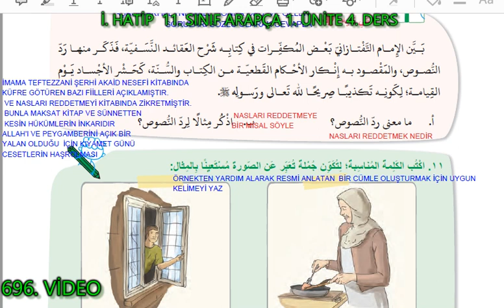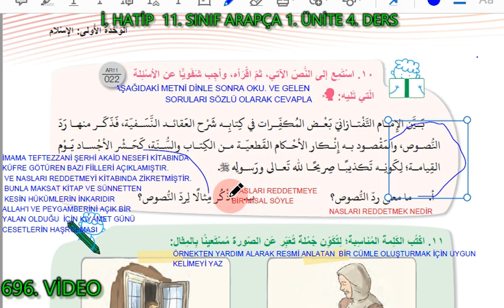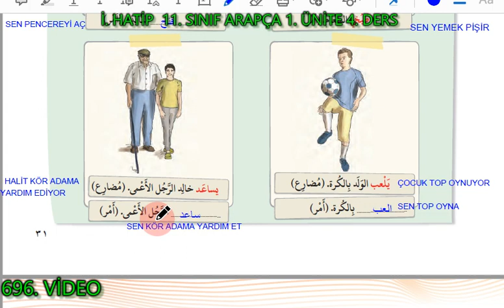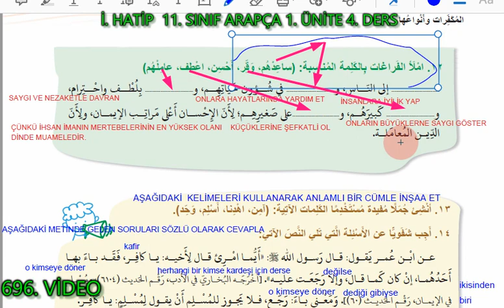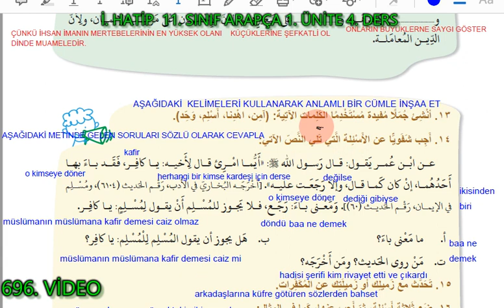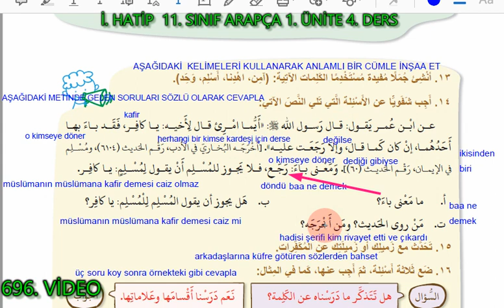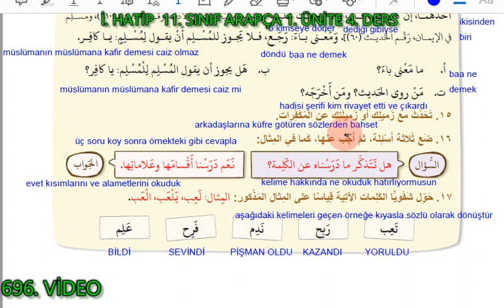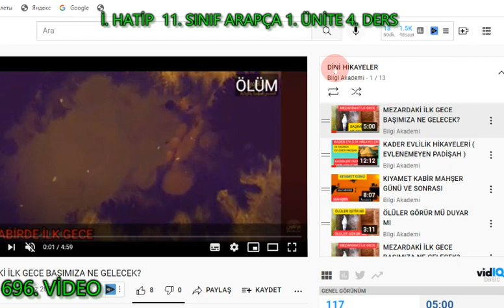Arapça | 11.Sınıf | Ders Kitabı Tercümesi | 1.Ünite | 4.Ders | Sayfa 31 32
Arapça | 11.Sınıf | Ders Kitabı Cevapları | 1.Ünite | 4.Ders | Sayfa 31 32
11 SINIF ARAPÇA DERS KİTABI CEVAPLARI 1. ÜNİTE 1. DERS SAYFA 14-15   İMAM HATİP 11 SINIF ARAPÇA 1. ÜNİTE 2. DERS  SAYFALAR  18-19
İMAM HATİP 11 SINIF ARAPÇA 1. ÜNİTE 1. DERS  SAYFALAR
İMAM HATİP 11. SINIF ARAPÇA DERS KİTABI TERCÜMESİ SAYFALAR18-19
İMAM HATİP 11 SINIF ARAPÇA DERS KİTABI SAYFALAR  16-17
11 sınıf ders kitabı cevapları tercümesi,
arapça 11. sınıf ders kitabı pdf,
arapça 11. sınıf kitabı,
arapça 11. sınıf yazılı soruları,
arapça 11.sınıf ders kitabı 3.ünite 4.ders,
arapça 11.sınıf ders kitabı 3.ünite 3.ders,
11 sınıf arapça kitabı cevapları,
11.sınıf imam hatip arapça kitabı cevapları,
11.sınıf meb yayınları arapça kitabı cevapları,
11 inci sınıf arapça kitabı cevapları,
arapça ders kitabı 11.sınıf cevapları,
arapça 11 sınıf ders kitabı cevapları tercümesi,
11.sınıf arapça emir,
oz akademi arapça 11. sınıf,
imam hatip 11. sınıf arapça,
imam hatip 11 sınıf arapça dersi oz akademi,
arapça 11.sınıf kitabı cevapları,
arapça 11.sınıf ders kitabı,
açık lise 11.sınıf arapça ders kitabı,
mesleki arapça 11.sınıf ders kitabı,
11.sınıf arapça mazi muzari,
11. sınıf mesleki arapça 3. ünite,
özakademi 11.sınıf arapça,
11.sınıf arapça sayfa 72,
11.sınıf arapça sayfa 71,
11 sınıf arapça sınavı,
11.sınıf arapça sayfa 73,
11.sınıf arapça meb yayınları,
11.sınıf arapça 1.dönem 2.yazılı,
11. sınıf arapça 10. ünite 1. ders,
11.sınıf arapça 3.ünite 2 ders,
11. sınıf arapça 2. yazılı,
arapça 11.sınıf ders kitabı 3.ünite,
11.sınıf arapça 1.dönem 2.yazılı soruları,
11.sınıf arapça 3.dönem 2.yazılı,
11.sınıf arapça 3.ünite,
11.sınıf arapça 3.ünite 4.ders,
11.sınıf arapça 3.ünite 2.ders,
11.sınıf arapça 3.ünite 3.ders,
11.sınıf arapça 3.ünite,
11.sınıf arapça 3.ünite 4.ders,
11.sınıf arapça 3.ünite 4.ders,
11.sınıf arapça 3.ünite,
11.sınıf arapça 72,
11. sınıf arapça ders kitabı 1. ders,
11.sınıf arapça 1.ünite 5.ders,
11.sınıf arapça 72
11. sınıf arapça ders kitabı cevapları,
11. sınıf arapça ders kitabı,
11.sınıf arapça 3.ünite,
11.sınıf arapça ders kitabı cevapları 3. ünite,
11.sınıf arapça 3.ünite 4.ders,
11.sınıf arapça 3.ünite 2.ders,
11.sınıf arapça ders kitabı cevapları 3. ünite 3.ders,
11.sınıf arapça 3.ünite 3.ders,
11.sınıf arapça konu anlatımı,
11.sınıf arapça özakademi,
11. sınıf arapça cevapları,
arapça kitabı 11 sınıf cevapları 2019,
11.sınıf arapça kitabı cevapları meb,
11.sınıf imam hatip arapça kitabı cevapları,
11.sınıf meb yayınları arapça kitabı cevapları,
11 inci sınıf arapça kitabı cevapları,
11.sınıf arapça ders kitabı cevapları 3. ünite,
11. sınıf arapça ders kitabı cevapları sayfa 72,
11.sınıf arapça emir,
öz akademi arapça 11. sınıf,
11. sınıf arapça kitabı,
11. sınıf arapça kitabı cevapları meb yayınları,
11. sınıf arapça kitabı pdf,
11. sınıf arapça kitabı cevapları 2019,
11. sınıf arapça kitabı meb,
11. sınıf arapça kitabının cevapları,
11. sınıf arapça kitabı cevapları meb,
11. sınıf arapça kitabı 2019,
11. sınıf arapça mazi muzari,
11.sınıf arapça meb yayınları,
11.sınıf arapça metin mükaleme cevapları,
11.sınıf arapça meb yayınları cevapları,
ihl mesleki arapça 11.sınıf,
11. sınıf mesleki arapça 3. ünite,
y.ozz arapça 11.sınıf,
11. sınıf arapça oz akademi,
11. sınıf arapça sayfa 72,
11. sınıf arapça sıfat tamlaması,
11. sınıf arapça sayfa 72 tercüme,
11. sınıf arapça sınavı soruları,
11.sınıf arapça sıfat tamlaması,
oz akademi 11. sınıf arapça,
11. sınıf arapça yeni,
11. sınıf arapça 3. ünite,
11. sınıf arapça 10. ünite 1. ders,
11. sınıf arapça 3. ünite 2. ders,
11. sınıf arapça 2. ders,
11. sınıf arapça 2. yazılı,
11. sınıf arapça 1. dönem 2. yazılı,
11. sınıf arapça 1. dönem 2. yazılı soruları,
11.sınıf arapça 1.ünite 5.ders,
arapça 11.sınıf ders kitabı 2.ünite,
11.sınıf arapça 1.dönem 1.yazılı soruları,
11.sınıf arapça 1.ünite 3 ders,
11.sınıf arapça 3.ünite 1.ders,
11. sınıf arapça 3. ünite,
11. sınıf arapça 3. ünite 2. ders,
11. sınıf arapça 2020,
11.sınıf arapça 3.ünite 4.ders oz akademi,
11. sınıf arapça 3. ünite,
11.sınıf arapça 81.sayfa,
11.sınıf arapça 4.ders,
11.sınıf arapça 3.ünite,
11. sınıf arapça 82,